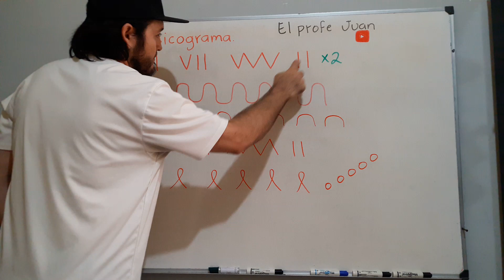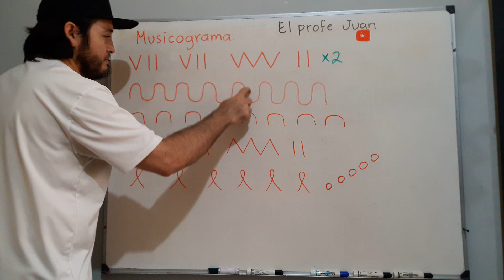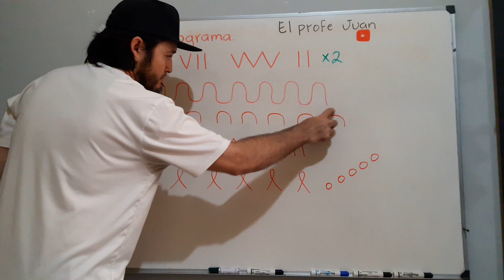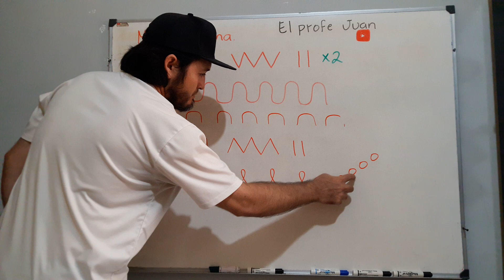MUSICOGRAMA FÁCIL PARA NIÑOS.